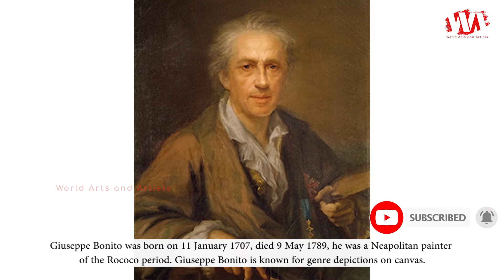Artist Giuseppe Bonito (1707 - 1789) | Neapolitan Painter of the Rococo Period | WAA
Giuseppe Bonito was born on 11 January 1707, died 9 May 1789, he was a Neapolitan painter of the Rococo period. Giuseppe Bonito is known for genre depictions on canvas. Many of Gaspare Traversi's paintings had previously been attributed to Bonito. Bonito represented urban scenes with folklore details and figures of commedia dell'arte. Between the 1736 and 1742 Bonito worked for the House of Borbon in the royal Palace of Portici. He also painted portraits including one of Maria Amalia of Saxony, wife of the Charles VII, king of Naples and Charles III of Spain. An altarpiece of the Immaculate Conception was painted in 1789 for the chapel of Royal Palace of Caserta. One of his pupils was Angelo Mozzillo.